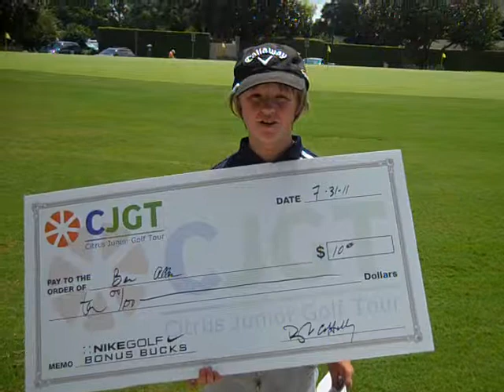Citrus Junior Tour Disney Classic